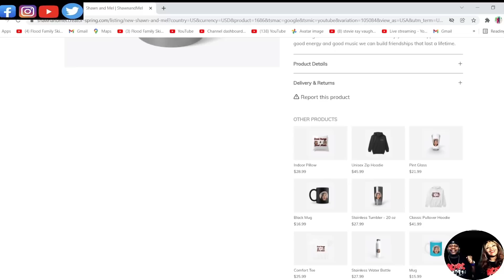HE'S THE BEST STORY TELLER!! HARRY CHAPIN - TAXI (REACTION)